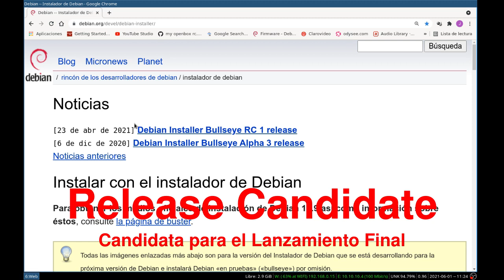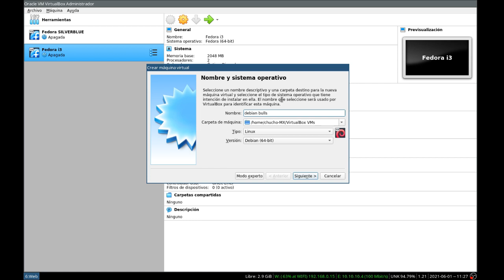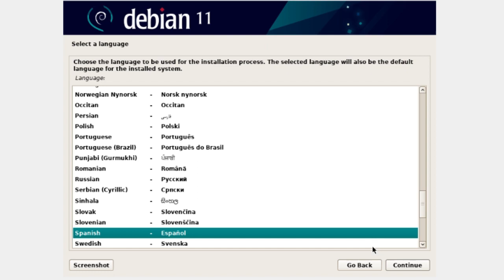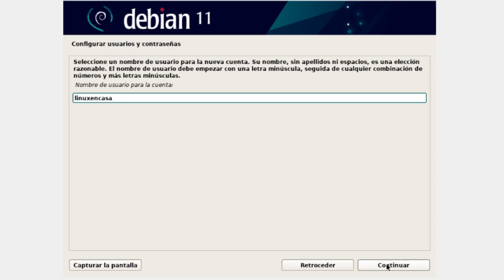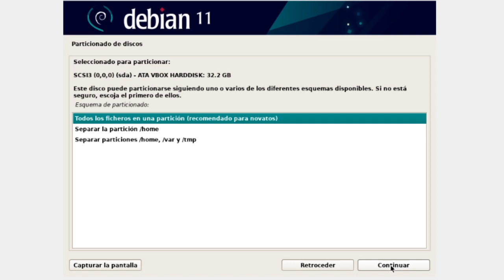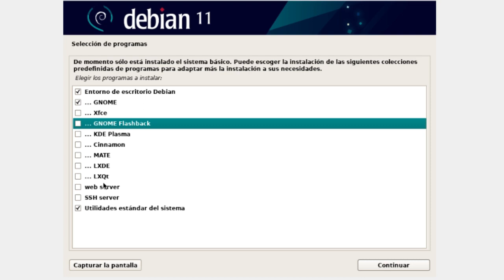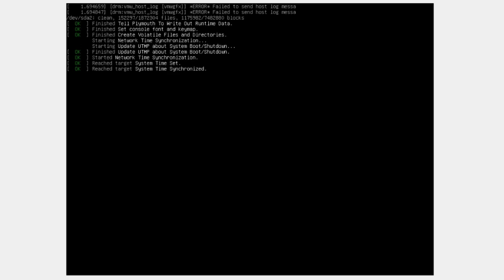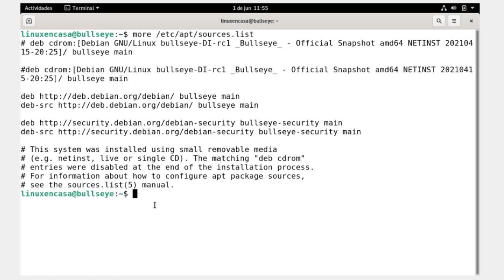Linux Debian 11 - Bullseye 🐧 [Instalacion de RC 1 "Para los Impacientes"]😃 [V186]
Instalación paso a paso del Sistema Operativo Debian GNU/Linux en la Versión RC1 - Bullseye Debian 11.

0:00  Intro
01:30  Descarga de Disco o Imagen de Instalación "netist.iso"
02:18  Creación de Máquina Virtual en Oracle VM VirtualBox 6.1
03:30  Iniciar Máquina Virtual
03:52  Instalación Gráfica
05:28  Particionado de Discos
06:57  Configurar Gestor de Paquetes
07:24  Selección de Programas
08:58  Reinicio - Gestor de Arranque GRUB
10:20  Neofetch y archivo sources.list